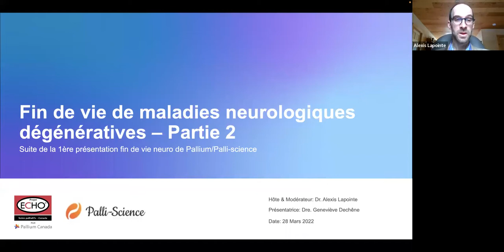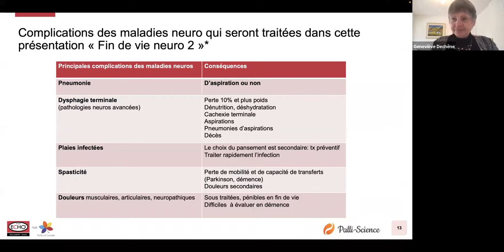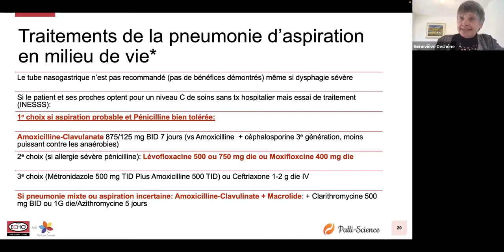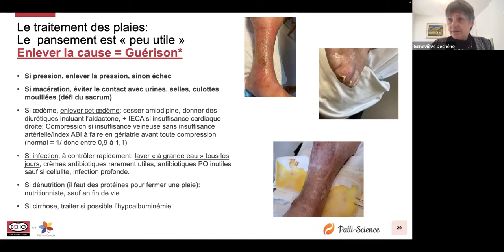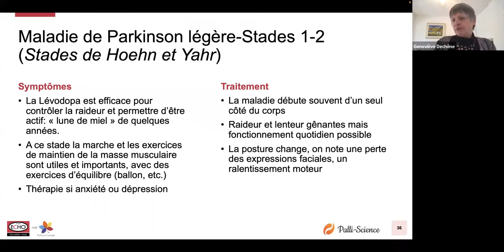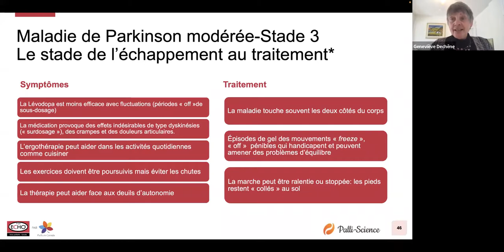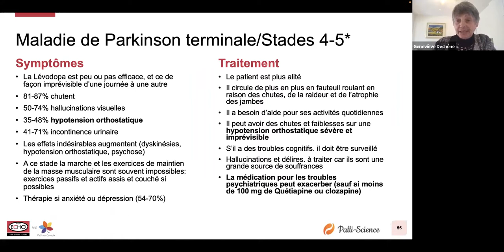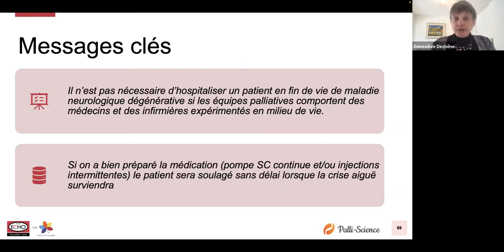Fin de vie de maladies neurologiques dégénératives Partie 2: ECHO Autonome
Dans le cadre d’une collaboration avec Palli-Science, cette session se concentre sur la fin de vie de la maladie de Parkinson et de la démence. Les participants apprendront les principaux symptômes des maladies neurologiques dégénératives en fin de vie, comment soulager au mieux ces symptômes et comment reconnaître les signes avant-coureurs d’une fin de vie imminente.

Ce webinaire vous est proposé par le Projet ECHO en soins palliatifs.

En savoir plus sur le Projet ECHO en soins palliatifs :
Le projet ECHO en soins palliatifs est une initiative nationale de cinq ans visant à cultiver des communautés de pratique et à établir un développement professionnel continu parmi les fournisseurs de soins de santé du Canada qui s’occupent de patients atteints d’une maladie limitant l’espérance de vie.